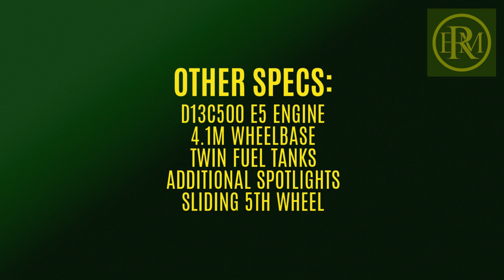VOLVO FH13 500HP HD60 LDV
For more infomation and details of our stock please visit our

E M Rogers Trucksales is part of E.M.Rogers (Transport) Ltd

E.M.ROGERS (TRANSPORT) LTD was founded in 1945 as a UK Based
Road Transport company. Over the last 65 years the business has grown
to cover European transport and also become one of the UK’s biggest
independent truck exporters. Our road transport company operate a
fleet 75 trucks and 170 trailers with offices in Holland and the UK.

Our Truck Sales business exports on average around 700 trucks a year to Markets all overthe world. Our main focus has been in East Africa with strong
markets in Tanzania and Zambia. We export to over 25 differnet countries all over the world.

Through our extensive UK and European transport network we are able to source all makes, models and ages of trucks direct from the user and vehicle manufacturers direct. We specialise in Volvo Trucks but stock all major european truck brands.

We are still a family owned business and still operate the same values
that started the company 65 years ago, Hard work and Outstanding
service. We understand what’s needed from your vehicle suppliers.